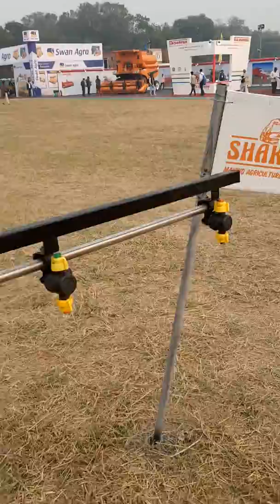Duze Farah tractor | shaktiman spray machine | multi point spray machine |शक्तिमान दवाई छिड़काव मशीन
shaktiman spray machine
tractor operated machine
spray machine
1000 ltr tank
100 meter pipe
shaktiman
tractor